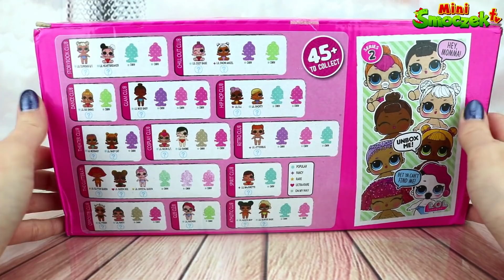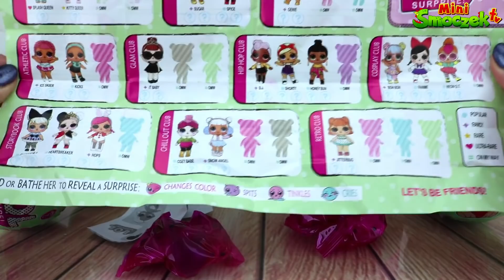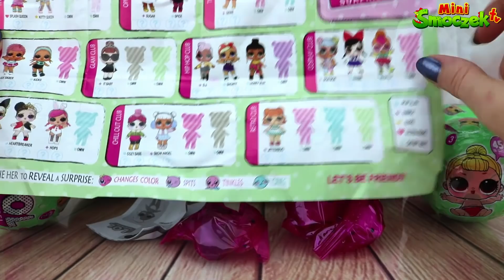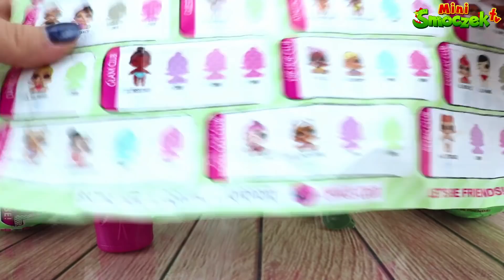Laleczki L.O.L. Surprise! LIL SISTERS Po Polsku | Kule Niespodzianki LOL Surprise! Dla Dzieci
LIL SISTERS Po Polsku | Kule Niespodzianki LOL Surprise! Dla Dzieci HD

Hej! Dzisiaj otwieram lalki L.O.L Surprise! Lil Sisters ukryte w kulach! Pod każdą zdzieralną warstwą kuli znajduje się niespodzianka, np. ukryta wiadomość! W środku znajdą się też akcesoria dla laleczek. Uwaga! Lalki zmieniają kolor pod wpływem wody! Oglądajcie!

Filmiki Edukacyjne Dla Dzieci PO POLSKU - Alfabet, Cyfry, Liczby, Kolory, Sortowanie, Kształty